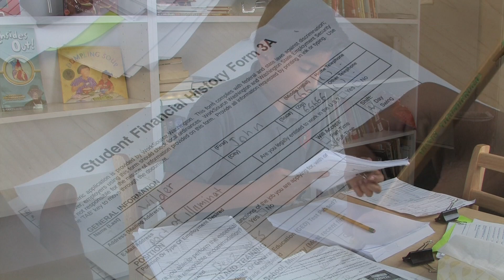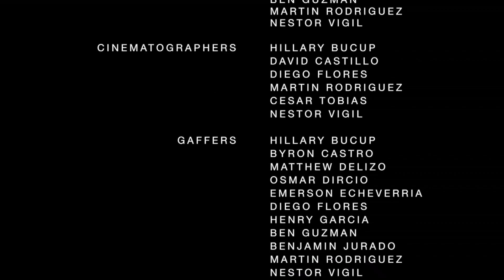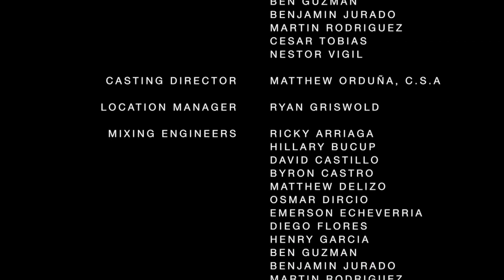The First Day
A CNCA Film Production Short Film